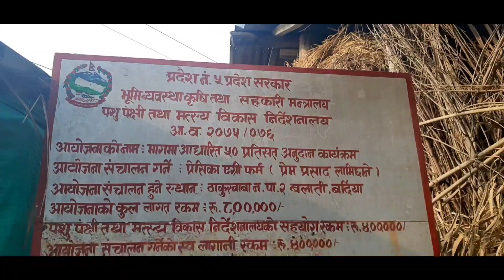Free Goat Farming Training || jamunapari Goat Farming in Nepal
निःशुल्क  बाख्रापालन तालिम || बिदेशबाट फर्केर बाख्रापालनमा || jamunapari Goat Farming in Nepal

Guest: प्रेम लामिछाने
प्रेसिका एग्री फार्म
ठाकुरबाबा 2 बलाती

Host : सुमन खनाल
Sk media